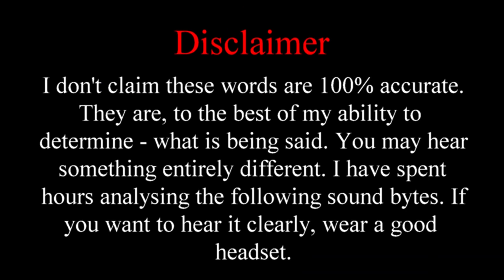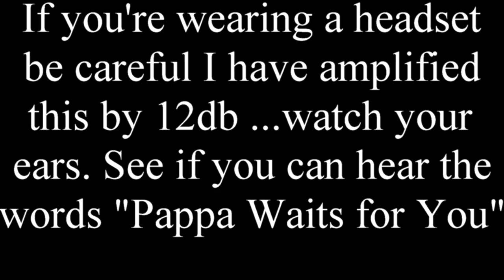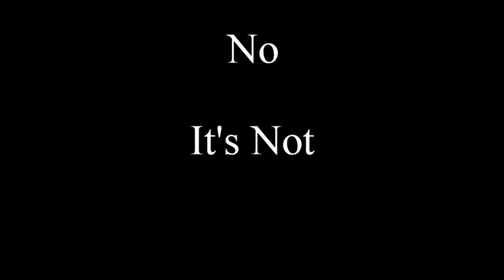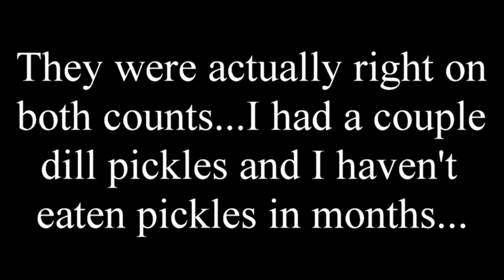A Kettle Coil - The Search for Cannelloni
A fun experiment to try and come up with a better pattern for water disbursement on the kettle fountain...and hey anytime it takes you back to an old movie favorite is a win!